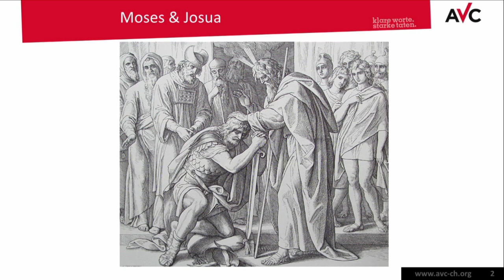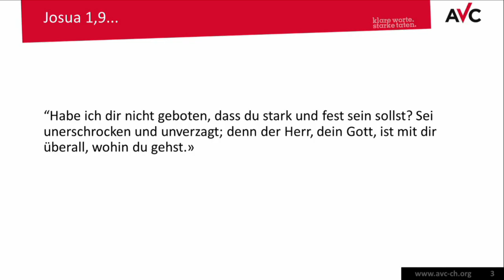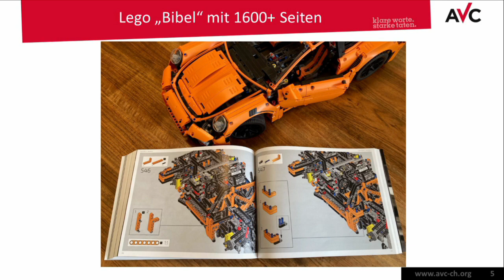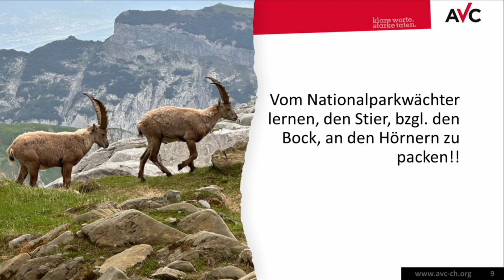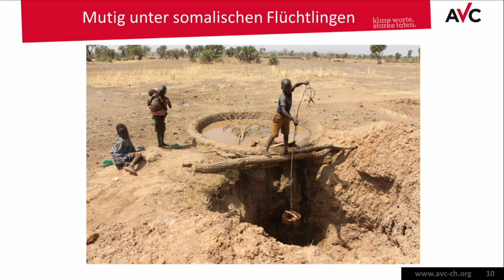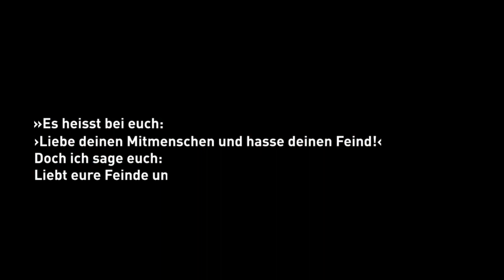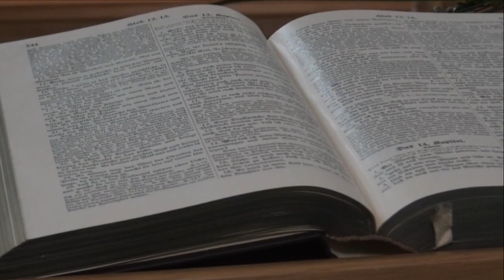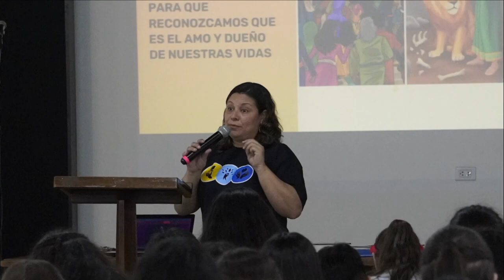Lerne auf dem Wasser zu gehen!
Die Bibel fordert uns wie Apostel Paulus auf, nicht nachdem zu leben oder sich in erster Linie prägen zu lassen, was man sieht sondern sich leiten zu lassen, was man glaubt. Glaube in einen unverrückbaren Gott!
 - mit Sacha Ernst, AVC (Aktion für verfolgte Christen) Schweiz

Kollekte:                     "Schülerfreizeiten" vom Kinderwerk Lima

▬ Über uns ▬▬▬▬▬▬▬▬▬▬▬▬▬▬▬▬▬

Die Evangelische Kirchgemeinde Altstätten ist eine offene, lebendige und von Gott begeisterte Kirchgemeinde.
Wir gehen auf Menschen verschiedenster Prägung zu, begleiten und unterstützen sie mit ihren Gaben und bieten Geborgenheit.
Wir lassen uns durch Jesus ansprechen und verändern.